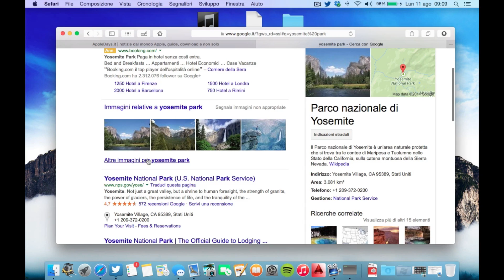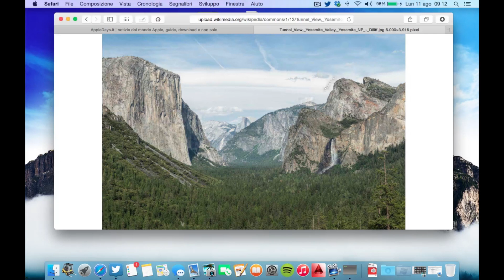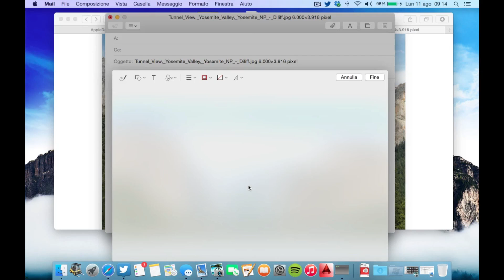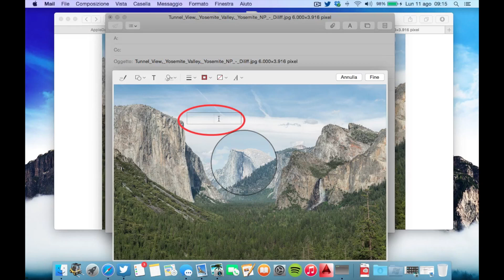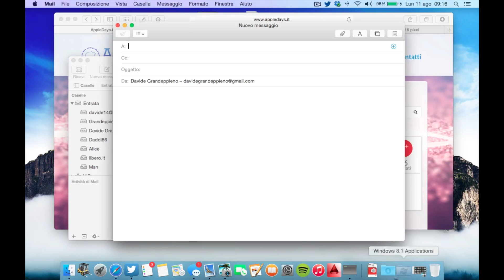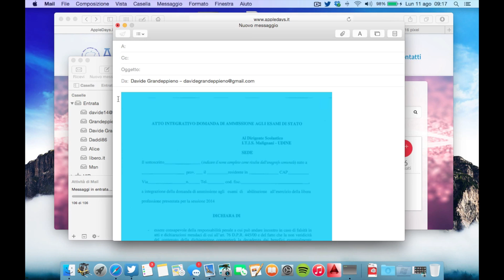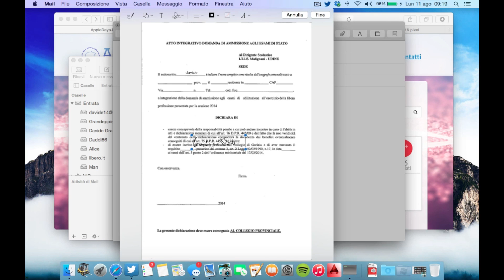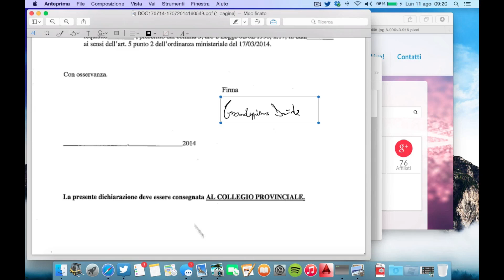Markup su OS X Yosemite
Un'altra delle nuove funzioni che Apple ha introdotto con Yosemite è Markup. Questa ci consente di avere le funzioni dell'applicazione Anteprima, direttamente integrate nella finestra che usiamo per inviare le mail.